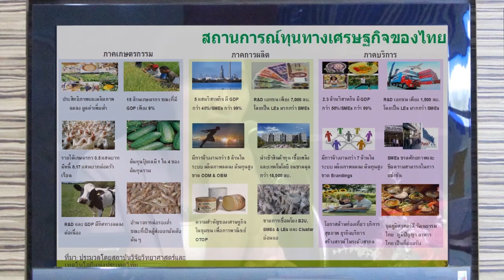CEO Talk ตอน กรมส่งเสริมการค้าระหว่างประเทศ (2/6)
การบรรยายในหัวข้อ "บทบาทของวิทยาศาสตร์ และเทคโนโลยี ต่อการส่งเสริมการค้าระหว่างประเทศ" โดย คุณศรีรัตน์ รัษฐปานะ อธิบดีกรมส่งเสริมการค้าระหว่างประเทศ วันที่ 25 มิถุนายน 2556 ณ ห้องออดิทอเรียม อาคารสำนักงานกลาง สวทช.